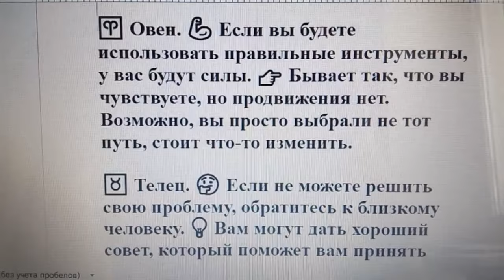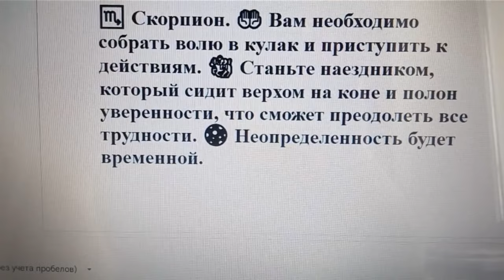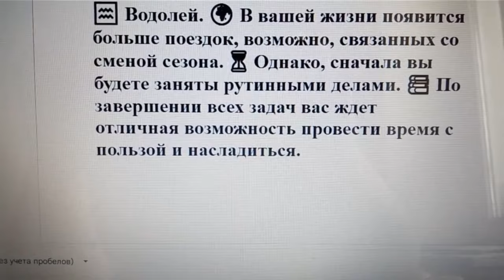🔮 Гороскоп на 16 июня 2023 года для всех знаков зодиака в Чили: удивитесь прогнозом! 🔥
♈️ Овен. 💪 Если вы будете использовать правильные инструменты, у вас будут силы. 👉 Бывает так, что вы чувствуете, но продвижения нет. Возможно, вы просто выбрали не тот путь, стоит что-то изменить.

♉️ Телец. 🤔 Если не можете решить свою проблему, обратитесь к близкому человеку. 💡 Вам могут дать хороший совет, который поможет вам принять окончательное решение. 👥 Сами вы можете колебаться, но с мнением другого человека всё станет чуть понятнее.

♊️ Близнецы. 🔄 Придавайте новую форму старому. Возможно, у вас есть навыки, которые вы забросили развивать, но всё ещё думаете о возобновлении. 💪 Попробуйте себя ещё раз, возможно, получится выйти на новый уровень.

♋️ Рак. 🚫 Если вы пока не готовы полностью отказаться от чего-то, лучше не ставьте себе жёстких запретов. 🍫 Например, вы время от времени хотите сладкого, но хотите ограничить его потребление. 📆 Просто установите норму на неделю, чтобы не было срывов.

♌️ Лев. 😎 Вы будете ощущать своё превосходство в знаниях и умениях. 🤝 Обратите внимание, что вы можете помочь другим людям и стать партнёрами. 💼 В работе у вас не будет проблем.

♍️ Дева. 🧠 От вас зависит успех вашей работы. ⏰ Сегодня ситуация складывается так, что вы сможете решить и изменить все необходимые вопросы. 🤔 Проведите время над своими мыслями и ответственно принимайте все решения.

⚖️ Весы. 🚪 Не избегайте проблем и накопившихся вопросов. 🤷‍♀️ Если вы будете прятаться, ничего не решится само собой. 💪 Возможно, вам даже придется понести некоторые убытки, поэтому примите решение.

♏️ Скорпион. 🤲 Вам необходимо собрать волю в кулак и приступить к действиям. 🏇 Станьте наездником, который сидит верхом на коне и полон уверенности, что сможет преодолеть все трудности. 🌑 Неопределенность будет временной.

♐️ Стрелец. 🧘‍♂️ Понимайте, чего вы хотите и погрузитесь в своё внутреннее "я". 🌈 Старайтесь сделать все возможное, чтобы стать более оптимистичными. 😊 После приятных эмоций возникнет желание что-то делать, появится мотивация, и проблемы начнут постепенно решаться.

♑️ Козерог. 👫 Вы не будете одиноки, кто-то будет идти рядом с вами, держа вас за руку. 🚶‍♂️ Вместе вы быстро сможете построить путь, который приведет вас к тому, чего давно желали. 🔄 Возможно, это будет завершением какого-то цикла.

♒️ Водолей. 🌍 В вашей жизни появится больше поездок, возможно, связанных со сменой сезона. ⏳ Однако, сначала вы будете заняты рутинными делами. 📚 По завершении всех задач вас ждет отличная возможность провести время с пользой и насладиться.

♓️ Рыбы. 🚫 Не нужно измотаться и пытаться сделать за один день то, что требует двух. ⏰ Да, для достижения целей всегда нужно приложить все усилия, но это не принесет пользы, если вы быстро истощитесь. 🕯️